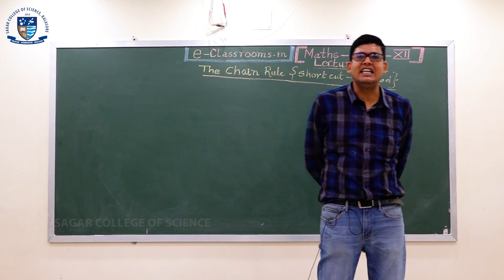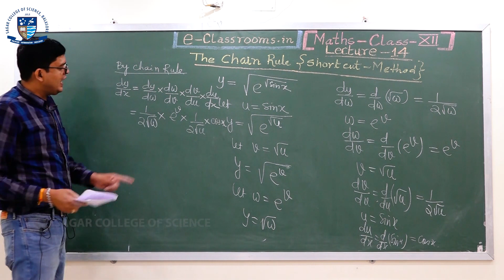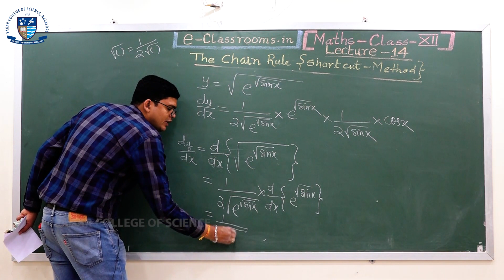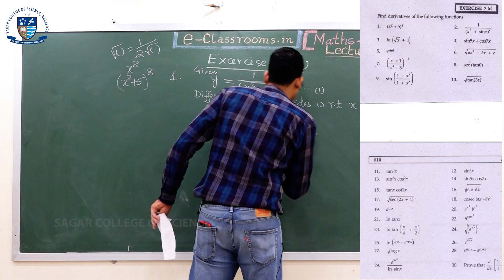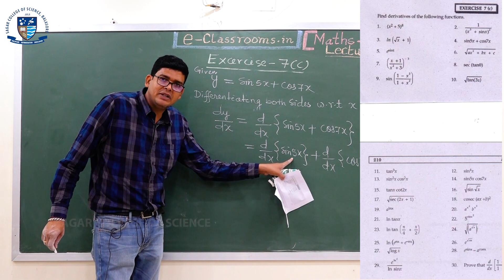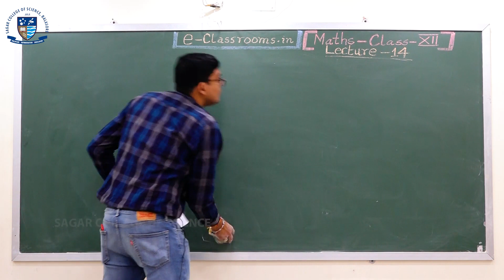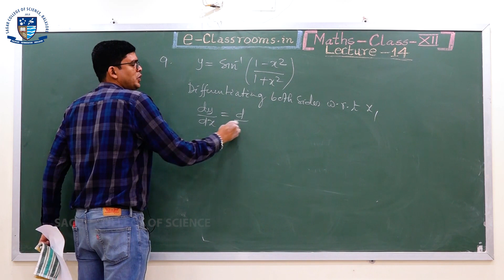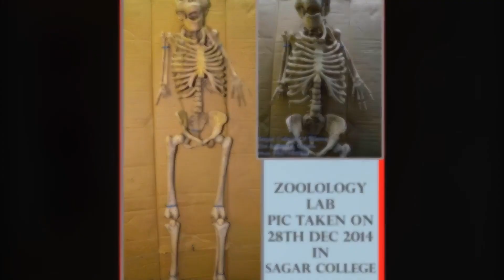Differential Calculus | Chain Rule shortcut method | Lecture-14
Dear Students and Guardians
As we all are aware of the present situation running throughout the world and Govt. Of India has suspended all the classes of Educational institutions and Coaching centers till further orders.
Keeping this into view our School has taken an initiative to impart online classes through video lectures by our teachers so that time is utilised by the students and there is no discontinuity in course progress.